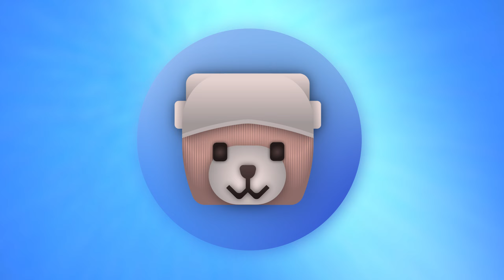Heeft ALEX KLEIN een VRIENDIN!?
✔️ Vandaag kijken we naar ALEX KLEIN en zijn IRRITANTE VRIENDIN! Dat belooft niet veel goeds...

💖Word LID van mijn Kanaal!

👍200 likes zou ziek zijn!

❕Deze Video is bedoeld als GRAP. De video levert ENKEL kritiek op de content waarop gereageerd wordt.